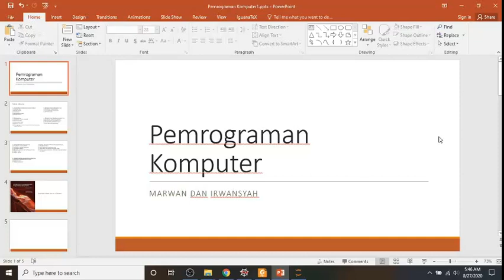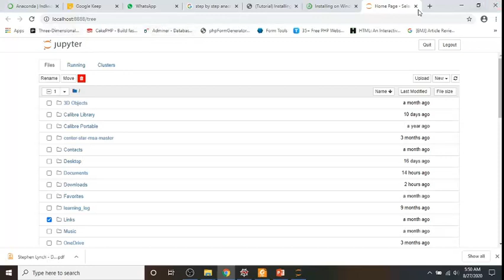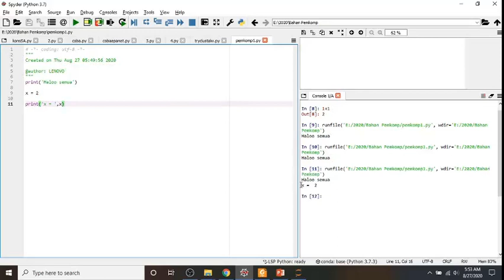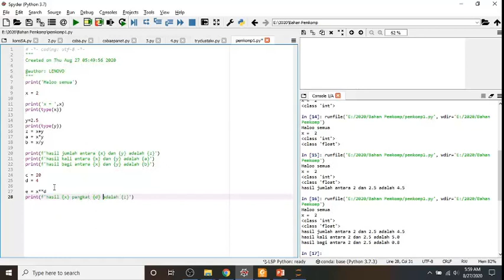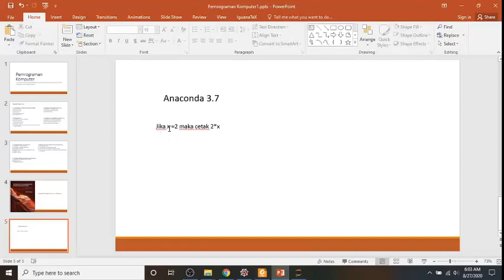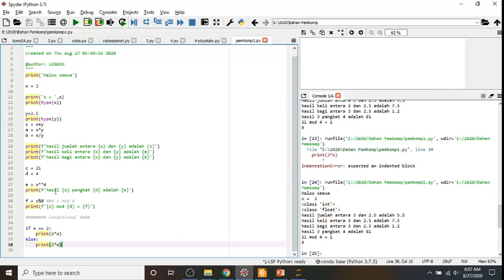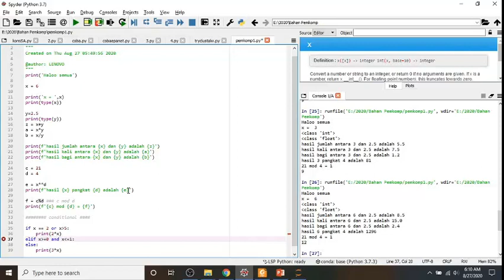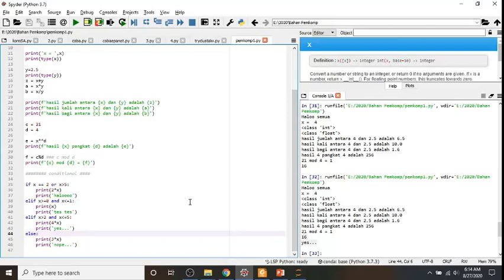Pengantar python (anaconda)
Pengantar pemrograman dengan python (anaconda). Editor menggunakan spyder 4. Pemberian nilai variabel, perintah print dasar, operasi aritmatika dasar, dan kondisional